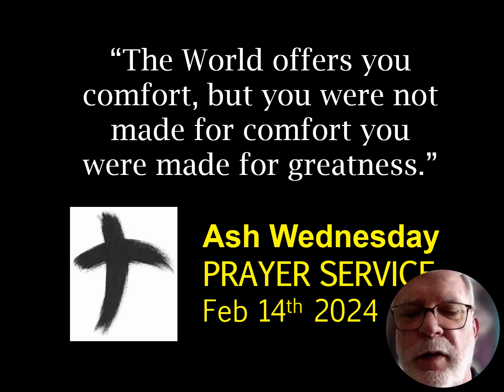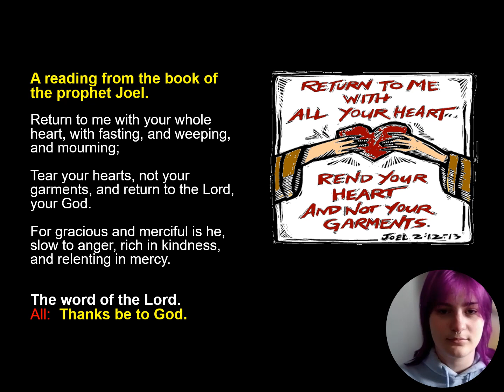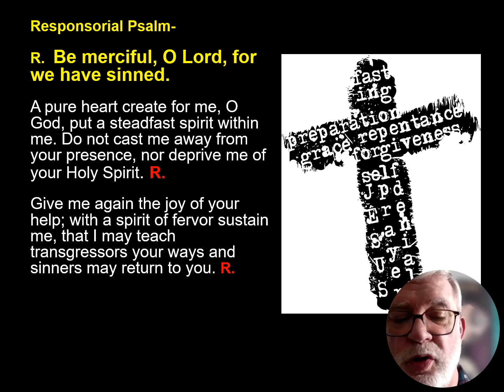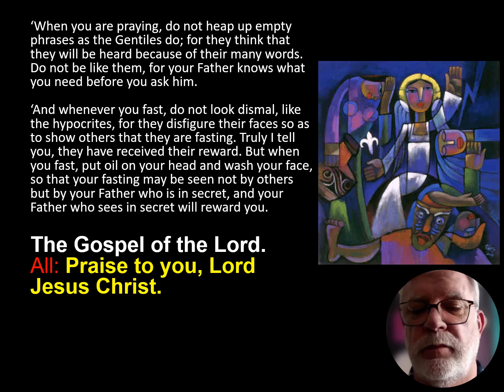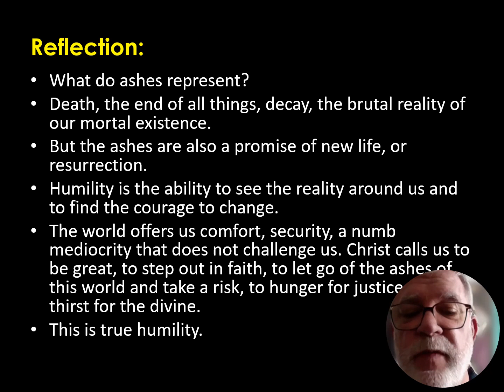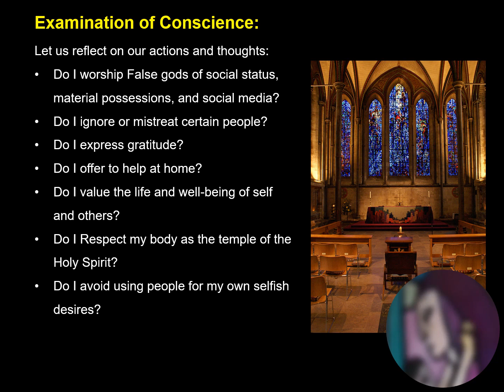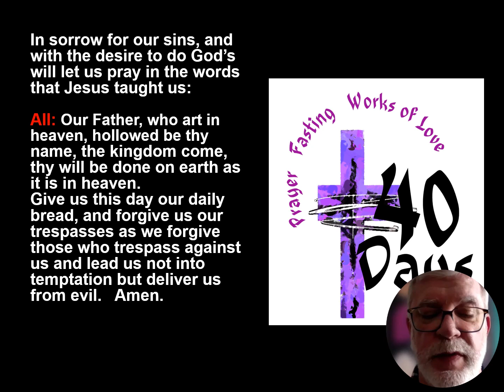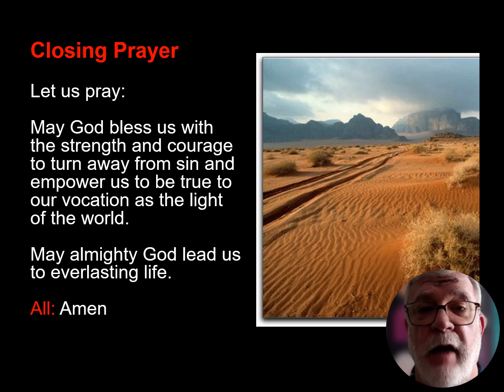2024 Ash Wednesday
Our Lady of the Rockies 2024 Ash Wednesday Service